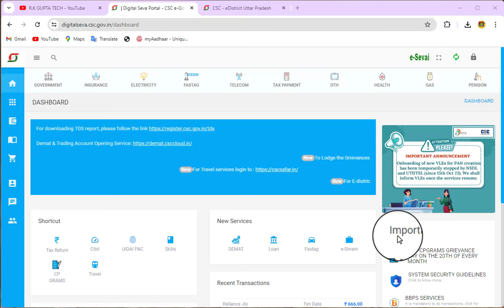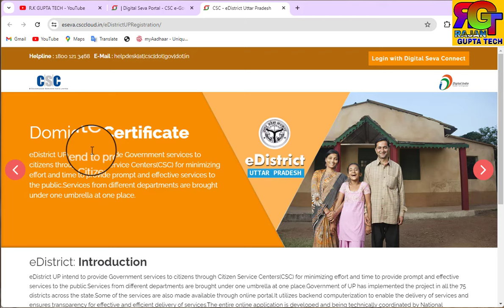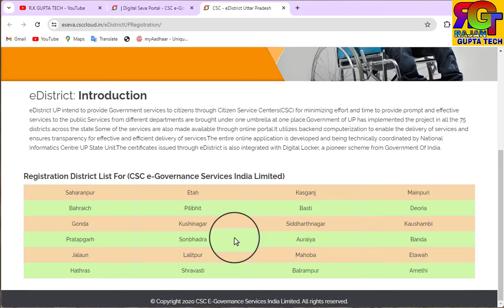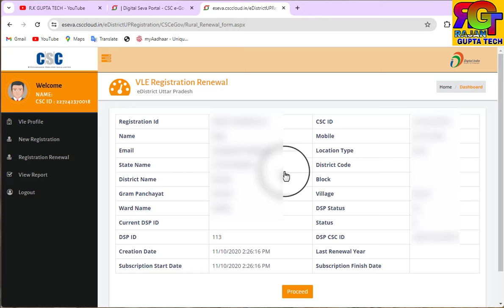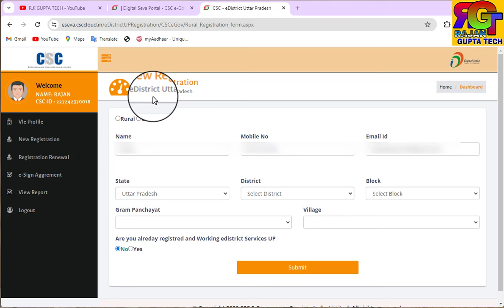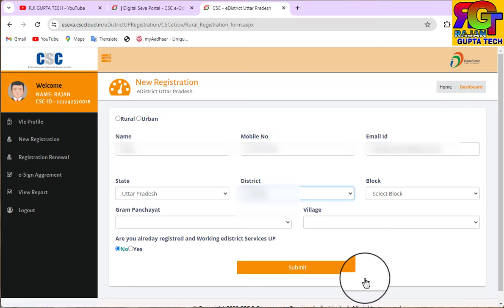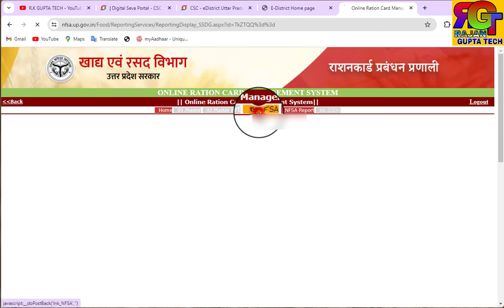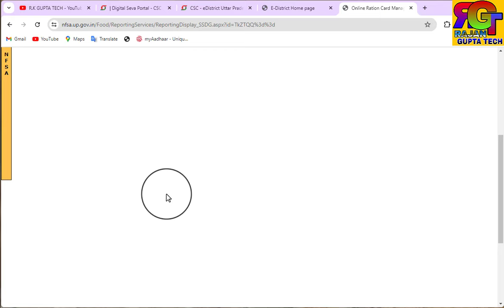Ration Ekyc, Aadhar Seeding, New Ration Apply सब काम होगा | CSC से राशन कार्ड आईडी मिलना शुरु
csc,
csc vle,
csc aadhar update,
csc news,
csc update,